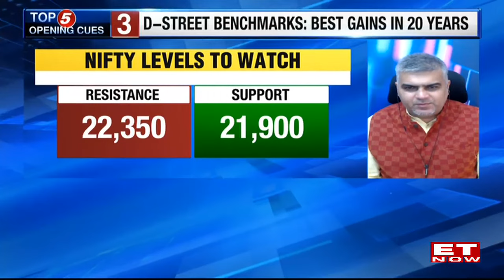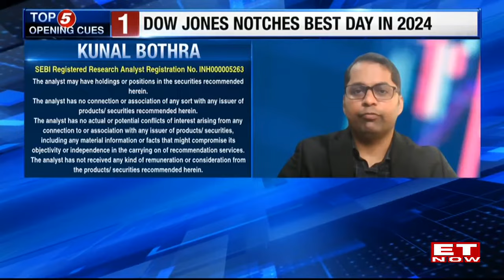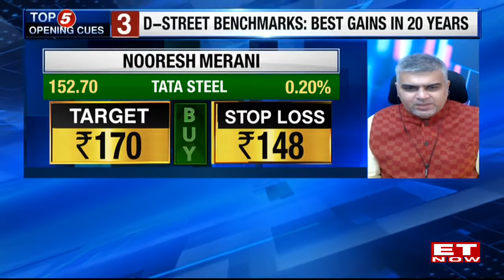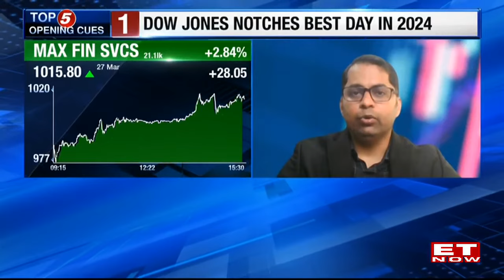Will Nifty Surge High Today Amid Positive Global Trends? | Top Stock Recommendations | Stock Market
Global markets show positive trends with US markets closing at record highs, suggesting further potential for Nifty. Expectations for Nifty and Bank Nifty to reach 22,600 and 48,000 respectively. Stock recommendations include Tata Steel, InfoEdge, Max Financial Services, and Indian Hotels.